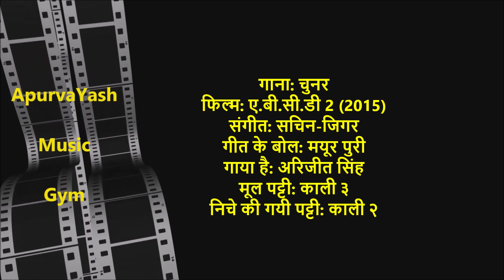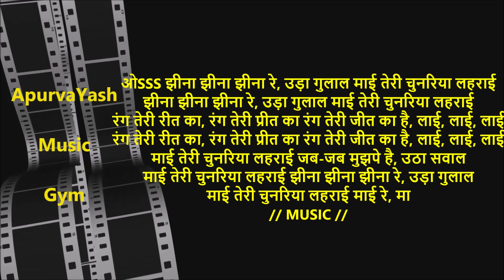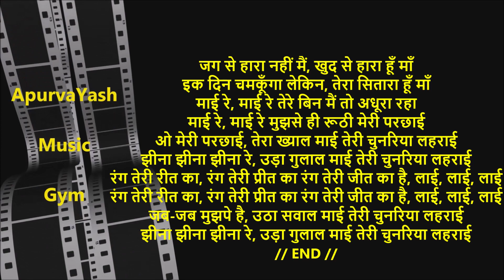Chunariya Leherayi Karaoke Lowered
आपके पसंदीदा गाने का लो स्केल काराओके ट्रैक जिससे आपके व्हॉकल कॉर्डस को नुकसान न पोहोचें बनाकर देने मेरी  एक गाने की फी है रुपये ५००/-
My fee to make low scale karaoke track of your favourite song which will not damage your vocal chords is Rs.500/- per song.
Contact Shekhar Music Teacher & Voice Coach 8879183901